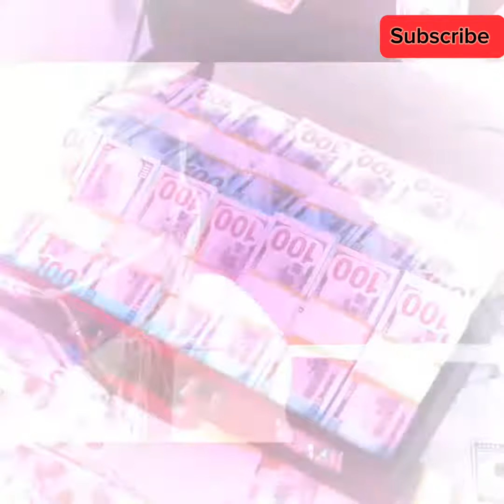দুবাইয়ের রাজকুমারী একরাতের জন্য ৩০ কোটি টাকা নেন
Aziz Bangla binodon
পৃথিবীর সবচেয়ে নবীন বড়লোক দুবাইয়ের এই রাজকুমারী একরাতের জন্য ৩০ কোটি টাকা নেন
পৃথিবীর সবচেয়ে নবীন বড়লোক দুবাইয়ের এই রাজকুমারী,
দুবাইয়ের সবচেয়ে বড়লোক,
দুবাইয়ের সবচেয়ে বড়লোক কে,
পৃথিবীর সবচেয়ে ধনী রাষ্ট্র,
বিশ্বের সবচেয়ে বড়লোক কে,
দুবাই রাজপুত্র,
দুবাইয়ের রাজকুমার,
দুবাই রাজকুমার,
পৃথিবীর সবচাইতে ধনী রাষ্ট্র,
পৃথিবীর সবচেয়ে ধনী রাষ্ট্র কোনটি,
দুবাইয়ের রাজপুত্র,
দুবাইয়ের বড়লোক,
দুবাইয়ের ধনী রাজকুমারী,
পৃথিবীর সবচেয়ে বড়লোক কে,
পৃথিবীতে সবচেয়ে বড়লোক কে

দুবাইয়ের রাজকুমারী,দুবাইয়ের রাজকুমারী শেখা মাহেরার লাইফস্টাইল 2024,দুবাই রাজকুমারী,দুবাইর সবচেয়ে ধনী রাজপুত্র - dubai prince fazza,দুবাইয়ের ধনীরা যেভাবে টাকা খরচ করে,দুবাইয়ের রাজ পরিবার,পৃথিবীর সবচেয়ে লম্বা ৬ জন মানুষ,পৃথিবীর সবচেয়ে ধনী,দুবাইয়ের ধনীদের কাজকর্ম,দুবাইয়ের রাজপুত্র,পৃথিবীর সবচেয়ে ধনী ১০ জন ব্যক্তি,দুবাইয়ের অবাক করা তথ্য,পৃথিবীর সবচেয়ে সুন্দরী 10 জন মহিলা।,দুবাইর সবচেয়ে ধনী,দুবাইয়ের ধনী বাচ্চা,এশিয়ার সবচেয়ে ধনী ১০ ব্যাক্তি